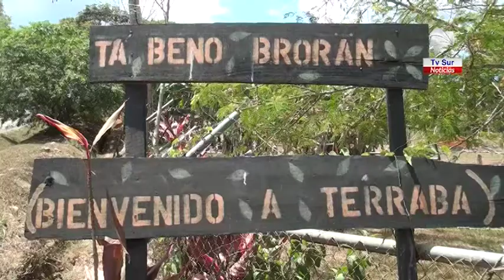5 mil familias indígenas afectadas por la crisis del COVID 19 reciben diarios de alimentos